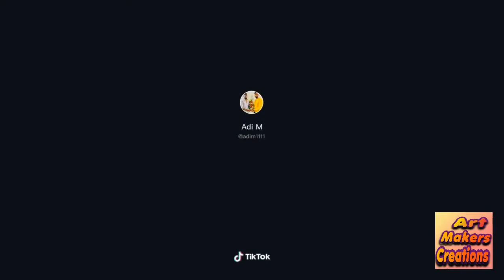Top 25 | नवरा नवरीचे उखाणे | Maharastrian Weddings | Tiktok Videos 2020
Enjoy watching Top 25 | नवरा नवरीचे उखाणे | Maharastrian Weddings | Tiktok Videos 2020, another high quality production by Infinity Creations.